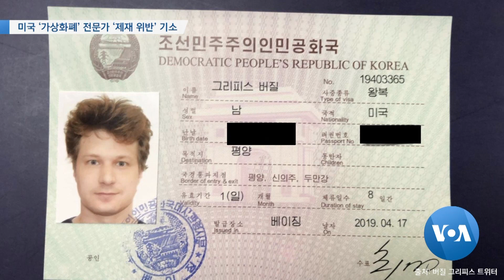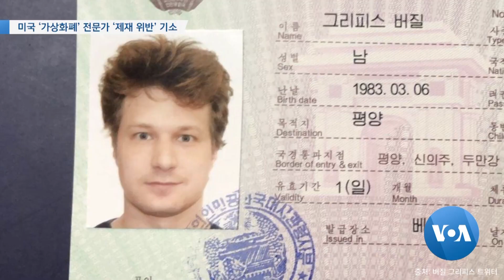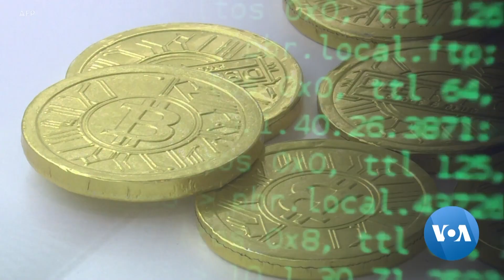[VOA 모닝 뉴스] 12월 3일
‘협상 복귀’ 촉구…대북 ‘정찰’ 강화 / “북한 중단거리 미사일…실질적 위협” / “제재 속 북한…중국 무역 의존 92%” / 미국 ‘가상화폐’ 전문가 ‘제재 위반’ 기소 / IAEA 총장 “북한 핵 정보 부족 우려” / “중국 군용기 ‘카디즈’ 반복 진입…한국 강력 지지” / “북한 미사일 도발…국제사회 심각한 도전”